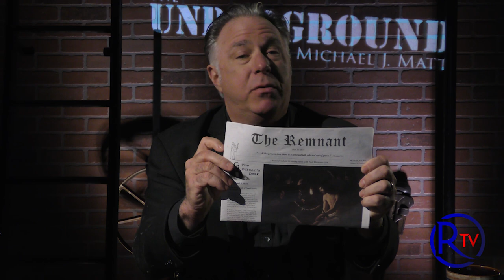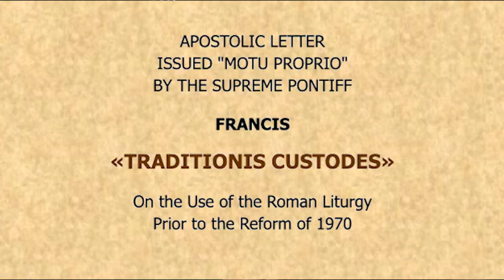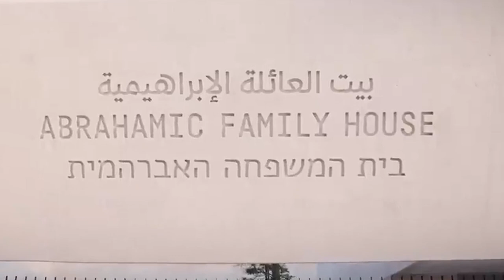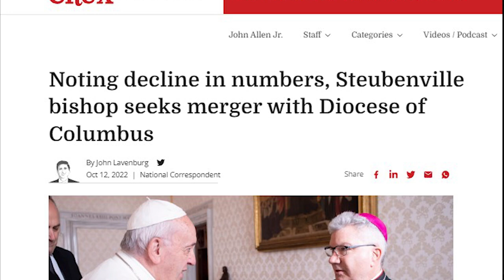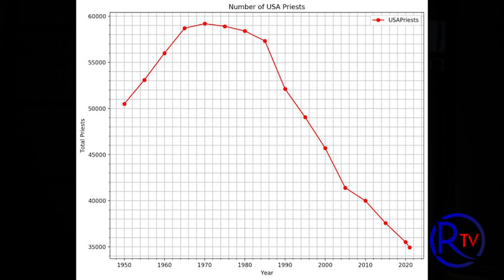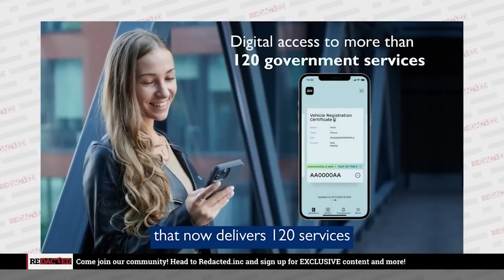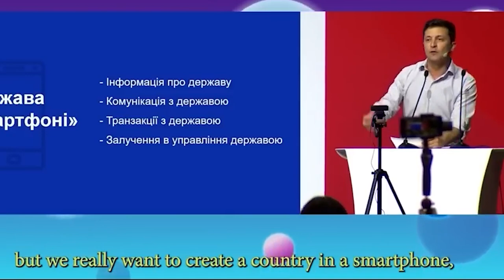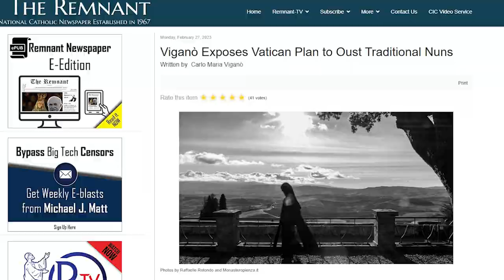Franciscan U Latin Mass Canceled, Delaware to Criminalize Confession, Canadian Student Arrested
In this episode of The Remnant Underground, Michael Matt discusses the rise of anti-Catholic persecution:

- Even though his diocese is in total collapse the Bishop of Steubenville cancels the Latin Mass at Franciscan University.
- A new law in Delaware would criminalize the seal of confession.
- A Christian high school student gets arrested for defending Catholic moral theology on campus.
- Even though Zelensky is turning Ukraine into a Davos-styled surveillance state, most of the Catholic bishops still support Joe Biden's efforts to escalate war against Russia.
- Faithful Catholics prepare to go back to the Mass rocks as the Pope of Mercy tells them all to go hell.